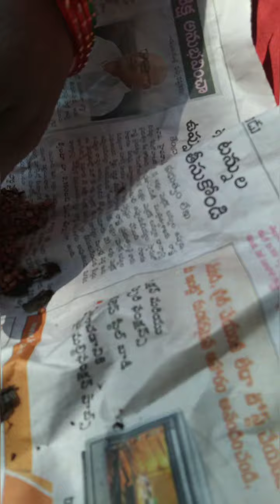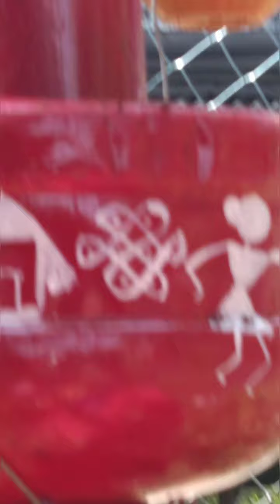పాడైపోయిన వాటర్ టిన్స్ తో టవర్ లో seeds వేసుకుందాం